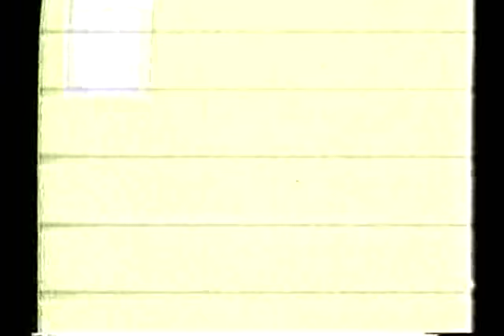De Todo Un Poco Con Mundito y Milagros - Fiesta de las Secretarias Santiago